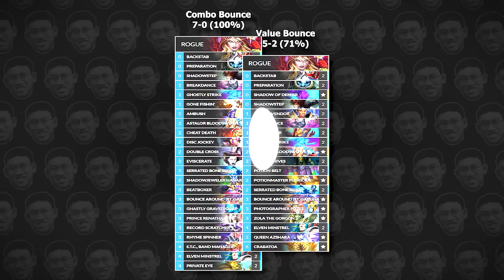Bounce Rogue 4.0: The Ultimate Fusion!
Deck Code: AAECAcKPBAjYtgTbuQSX7wTMoAXooAXipAXuwwWs0QUQkZ8E9p8E958E3NoE3doE9d0Ew+ME36AF4KAFwaEFn6QF38MFup4Gu54Gz54G2aIGAAA=

FOLLOW TRUMP!

FOLLOW TRUMP!